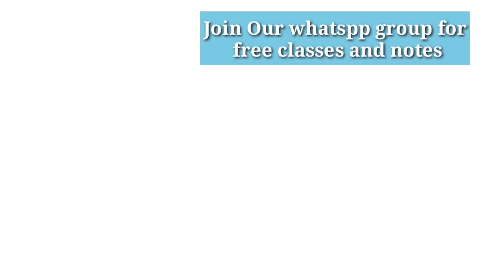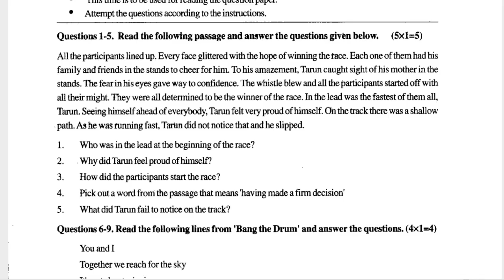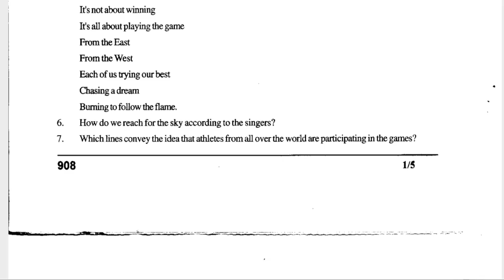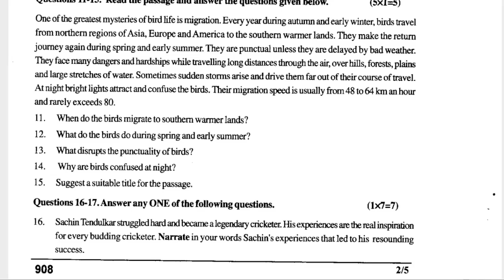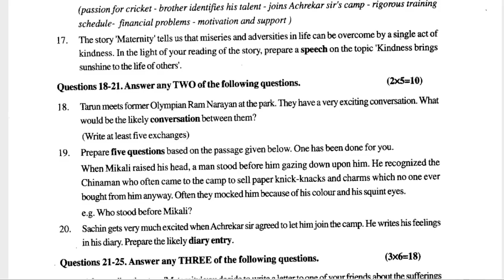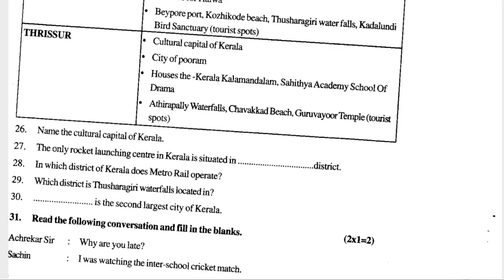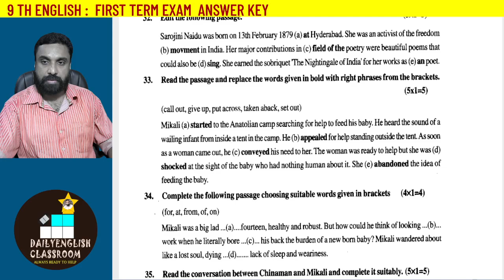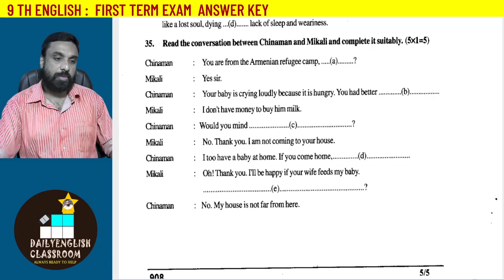9TH ENGLISH|| FIRST TERM EXAM || QUESTION PAPER || WITH ANSWER KEY || BY DAILYENGLISH CLASSROOM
9th english answer key,
9th english answer key 2022,
class 9th english answer key,
class 9th english answer key 2022,
class 9th english answer key evening shift,
9th_english_answer_key_2022 subjective,
9th english answer key 2022 tamil,
9th english answer key 2022 tamil nadu,
sa2 exam 9th class english answer key,
9th english revision question paper 2022 answer key,
9th english annual exam question paper 2022 answer key,
9th english annual exam answer key 2022,
9th english annual exam answer key,
9th english assignment 2 answer key,
9th english annual question paper answer key,
9th english assignment march 2022 answer key,
9th standard english assignment answer key,
9th english annual examination 2022 answer key,
9th standard annual exam english answer key,
9th english assessment test 2 answer key,
9th english annual question paper 2022 answer key,
9th standard english annual exam question paper 2022 answer key,
9th standard english annual exam question paper answer key,
9th standard english annual exam answer key,
9th english answer key 2022 bihar board,
9th bridge course english answer key,
class 9 english answer key,
class 9 english answer key 2022,
class 9th english paper 2022 answer key,
9th class fa3 english answer key,
class 9th english question paper answer key,
class 9th english paper answer key,
english exam class 9th answer key,
9th english refresher course module answer key,
class 9th english objective answer key 2022,
9th english answer key download,
set of english answer key,
9 class english answer key,
set d english answer key,
9th english exam answer key,
class 9th english exam answer key,
9th class essay 2 english answer key,
9th english exam question paper 2022 answer key,
sa2 exam 9th class english answer key 2022,
9th std english annual exam question paper 2022 answer key,
sa2 exam 9th class 2022 english question paper answer key,
9th standard english annual exam model question paper answer key,
sa2 exam 9th class 2022 english answer key,
ln 9 answer key in english,
9th class fa4 english answer key,
9th english first revision test 2021 answer key,
9th english first revision test 2022 answer key,
9th english first mid term question paper answer key,
9th class fa3 question paper 2022 english answer key,
9th first midterm question paper 2022 english answer key,
9th model question paper full portion english answer key,
first revision test 2021 - answer key 9th english,
9th standard english first mid term question paper answer key,
9th class english answer key,
9th english paper answer,
ksj english guide namakkal 9th class answer key,
rasi english guide 9th english model question paper-1(jan-2022) answer key,
9th english answer key hindi,
9th english answer key hindi medium,
9th english answer key history,
answer key of class 9th english,
9th english answer key jokes,
9th english answer key june 2021,
9th english answer key jodi,
9th english answer key july 2021,
9th english answer key latest,
9th english answer key lesson 1,
9th english answer key live,
9th english answer key lesson 2,
module 9 english answer key,
9th english model question paper answer key,
9th model question paper 2019 english answer key,
9th english model question paper 2022 answer key,
9th midterm question paper 2022 english answer key,
9th standard english model question paper answer key,
9th english mid term question paper 2022 answer key,
9th maths question paper 2022 english medium answer key,
9th social science question paper 2022 english medium answer key,
9th science question paper 2022 english medium answer key,
9th english question paper 2022 tamil nadu answer key,
9th english question paper answer key,
9th english question paper answer key 2022,
9th english question paper 2022 answer key tamil,
9th english question paper 2019 answer key,
9th class sa2 question paper 2022 english answer key,
9th english unit test 2 question paper 2022 answer key,
9th english revision test 2022 answer key,
9th standard english answer key,
9th class sa2 english answer key,
class 9th answer key english subjective,
9th standard english question paper answer key,
9th std english refresher course answer key,
9th standard english question paper 2022 answer key,
class 9 english answer key term 2,
9th english unit test 1 answer key,
class 9th english term 2 answer key,
9th english 1st mid term question paper 2022 answer key,
9th english answer key vedantu,
9th english answer key video,